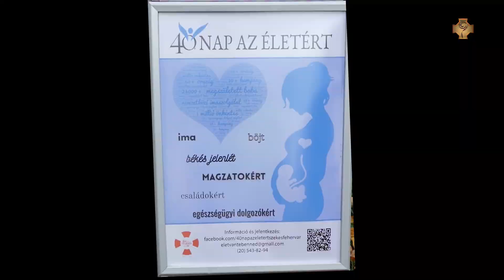Lezárul a 40 Nap Az Életért életpárti kampány a székesfehérvári egyházmegyében.